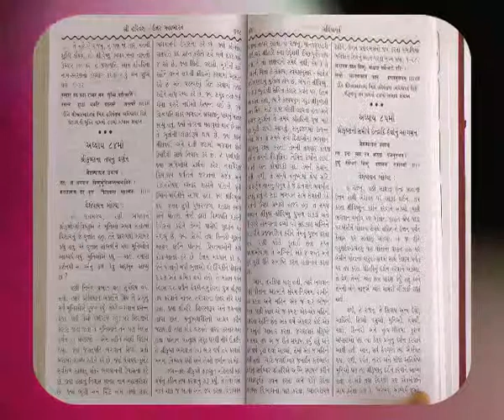Harivansh Gujarati Bhavishia Parva 83